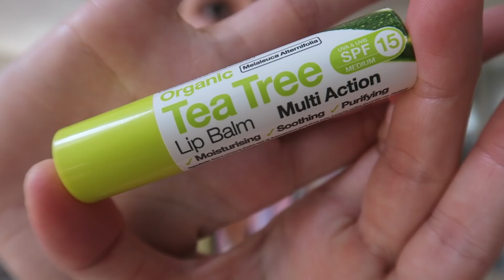HIEROM BEN IK SUPER TROTS OP HEM! - Vlog #35 Melanie Latooy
Hey hey, leuk dat je kijkt naar weer een nieuwe video! in deze vlog ga ik samen met Daphne en Gio tie dye t shirts maken, geef ik een verjaardagscadeau aan mijn schoonmoeder en ben ik super trots op Gio! Benieuwd naar dit en meer? Kijk dan gezellig mee! Liefs! Melanie xxx

- Leuk en bedankt dat je hebt gekeken naar mijn video! Vergeet geen blauw duimpje omhoog te doen.
- Wil je mij dagelijks zien? Volg me dan op Instagram

- Hey hey! Ik ben Melanie en ik ben 21 jaar oud. Op mijn kanaal kun je sowieso iedere maandag om 16:30 uur een nieuwe weekvlog verwachten.
Maar ook andere video's: dit kan van alles zijn! Hopelijk kan ik jullie vermaken met mijn video's, een lach op jullie gezicht brengen en vinden jullie het leuk om te zien wat ik allemaal doe. Liefs!